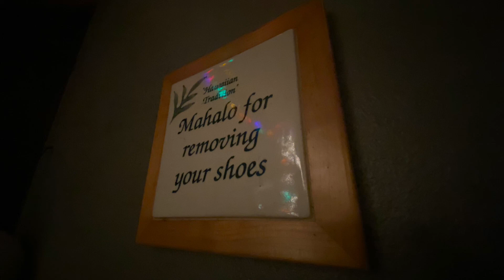groovy untitled beat - mahalo